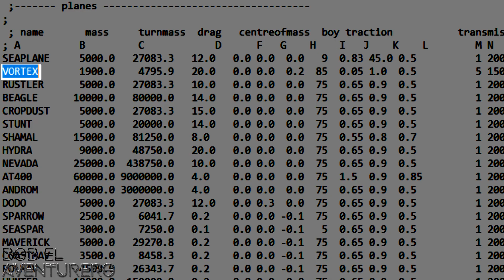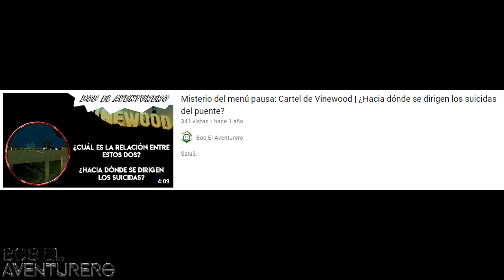Aporte al evento de los misterios de Detenshion | GTA SA loquendo 2021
Hola nenes, después de tanto tiempo xD
Vengo a hacer mi aporte al evento de Detenshion, que cuando vi su video me sentí sexualmente atraído jaja
Y claro "¿Puedes Desmentir Estos Misterios?" en el título me calentó mucho uwu.
Espero más investigaciones con respecto al Vortex, creo que mi video es una buena base para empezar, debe haber una mejor explicación.

El misterio del Asesino del bastón / Asesino de la caña de pescar GTA SAN ANDREAS | 2021
¿Quién es el policía que habló Dross en el iceberg de GTA SAN ANDREAS? | Misterio | 2021

Salu3.